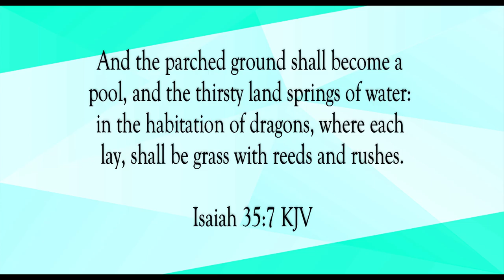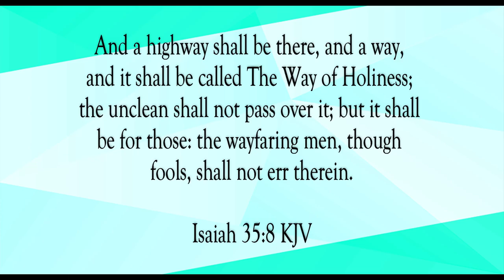A Highway Shall Be There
Scripture of the Day! A highway shall be there!